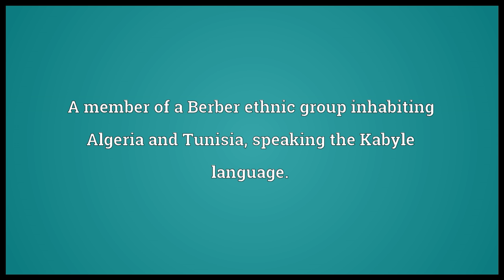Kabyle Meaning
Video shows what Kabyle means. A member of a Berber ethnic group inhabiting Algeria and Tunisia, speaking the Kabyle language..  Kabyle pronunciation. How to pronounce, definition by Wiktionary dictionary. Kabyle meaning. Powered by MaryTTS